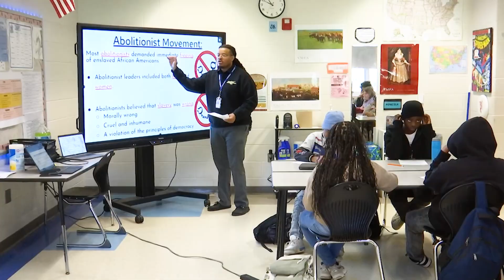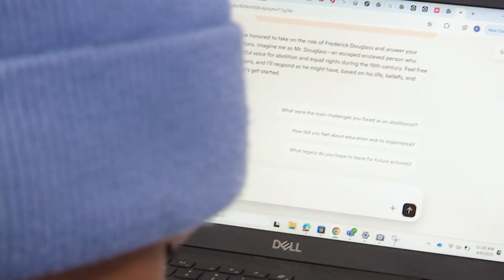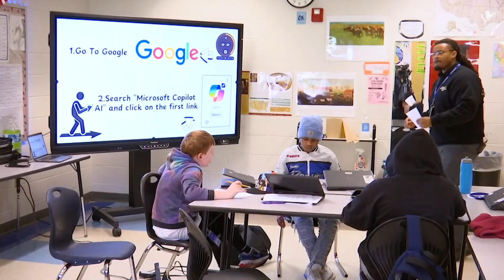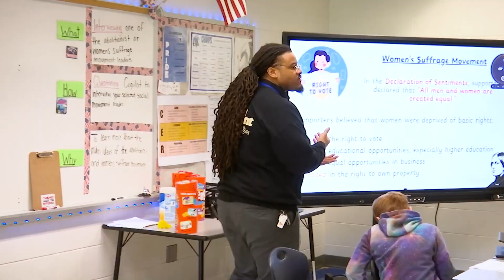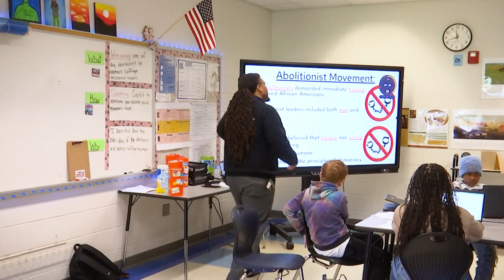Henrico Learning Today - Elko Middle School - April 9, 2025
HCPS TV visited Omar Peter's 6th grade Social Studies class where they used Google Co Pilot AI to do a lesson about Abolitionist Movement and The Women Suffrage Movement.